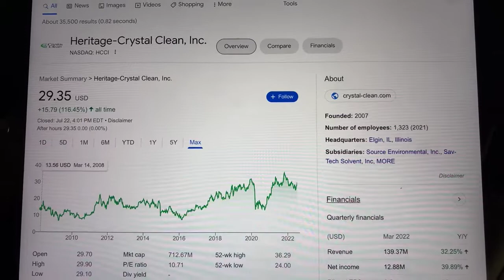🔴 Heritage-Crystal Clean Inc. HCCI Stock Trading Facts 🔴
Coinbase Referral Funded Accounts Up To $300,000 To Day Trade